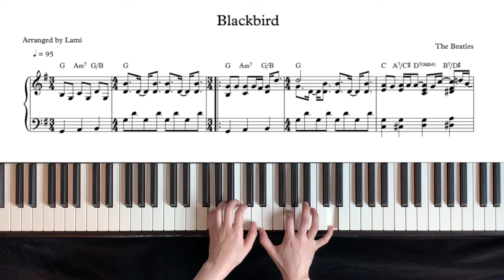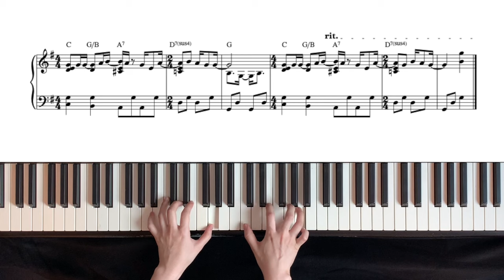The Beatles(비틀즈) - Blackbird / Piano Cover / Sheet Music